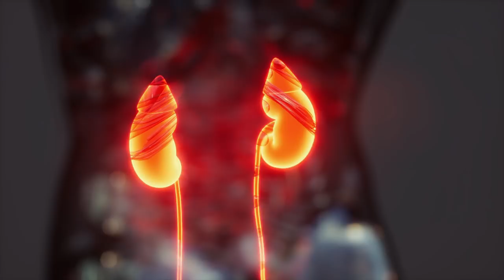5 Of The Most Poisonous Creatures From Around The World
On this planet there are plenty of predator prey relationships. These relationships aren't always as simple as they may seem as many prey animals have come up with genius ways of protecting themselves. Some animals use poison and some animals use venom. Venom is usually administered through a bite or sting whereas poison is usually ingested. In this video i will be going through some animals from around the world that are secretly toxic as i will be going through 5 frighteningly toxic creatures from around the world.

Attributions

Hooded pitohui images:
Nik Borrow

Tiger Keelback images:
yu sing lin

Spanish fly images:
Boris Loboda

Rough-skinned newt images:
Andrew DuBois
Dave Huth
Dan Dzurisin
John P Clare
DSHil
Don Loarie
Oregon Department of Fish & Wildlife

Hawksbill sea turtle images:
DRVIP93

Cane toad image:
brian.gratwicke

Papuan eagle images:
gailhampshire

Califonia newt image:
John P Clare

Common garter snake image:
Charles (Chuck) Peterson

Japanese common toad image:
U-ichiro Murakami

blister beetle images:
Udo Schmidt

Fugu pufferfish dish:
Suguri F

In this video i will be including the toxic Spanish fly, the poisonous Hooded pitohui, the toxic and venomous tiger keelback, the potentially toxic hawksbill sea turtle, and the rough skinned newt.